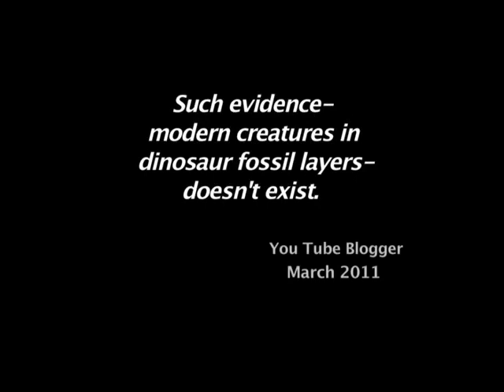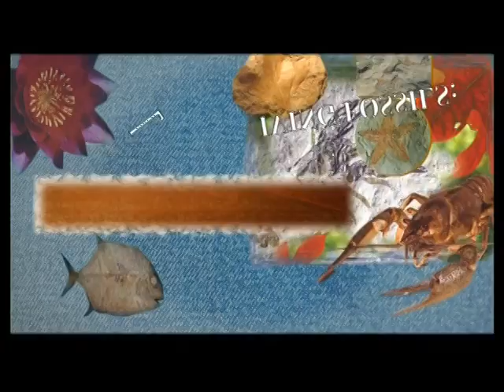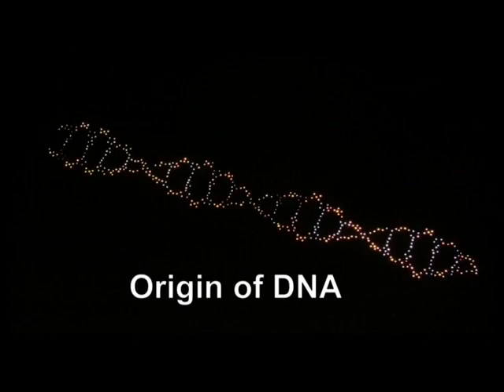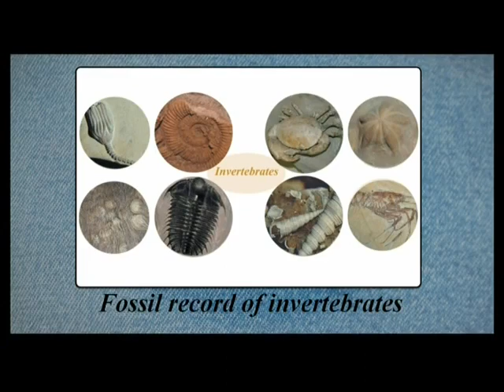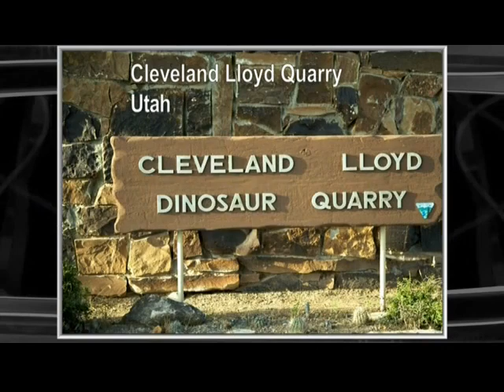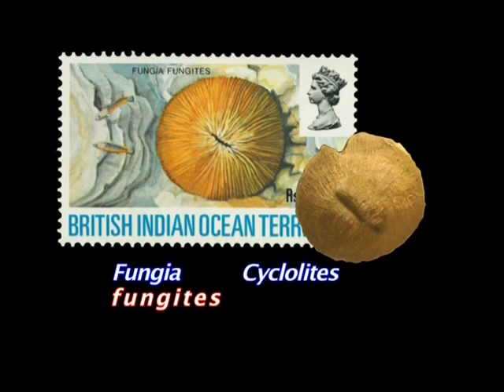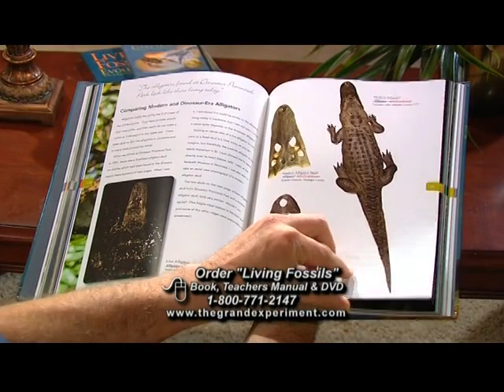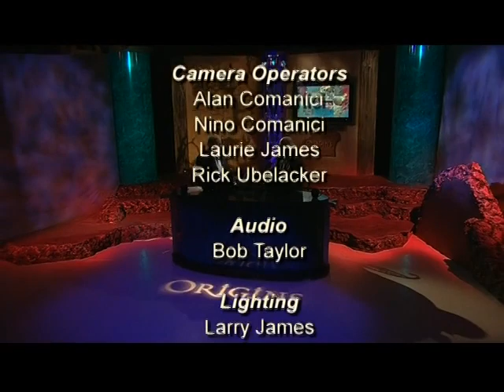Scientific Evidence for Creation CSE BIBLE FORUM Origins 1206 Living Fossils Part 1